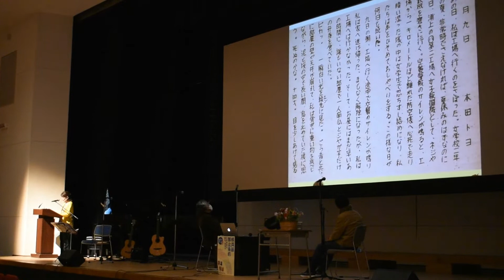核兵器廃絶への思い、歌で 「平和の旅へ」合唱団・さが、記念コンサート（2021年1月23日）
核廃絶を目指す「平和の旅へ」合唱団・さがは２３日、「核兵器禁止条約」発効記念コンサートを神埼市中央公民館ホールで開催した。原水爆禁止佐賀県協議会の染谷孝理事（６７）と田中龍一郎事務局長（４９）の対談に始まり、合唱と語りの組曲「平和の旅へ」が披露された。会場からは大きな拍手が起こり、皆で平和の歌を合唱して閉会を迎えた。